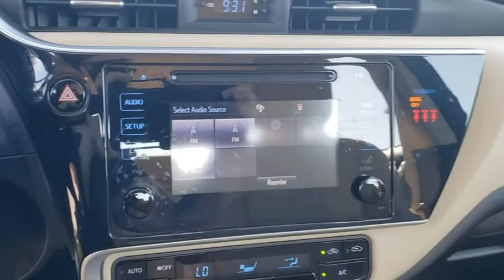2019 Toyota Corolla Jacksonville Beach, Orange Park, Middleburg, Macclenny, Callahan 17554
Black Sand Pearl Used 2019 Toyota Corolla available in Jacksonville, Florida at Ernie Palmer Toyota. Servicing the Jacksonville Beach, Orange Park, Middleburg, Macclenny, Callahan, FL area.

CARFAX One-Owner. Black 2019 Toyota Corolla LE 1.8L I4 DOHC Dual VVT-i 28/36 City/Highway MPGbrbrAwards:br  * 2019 KBB.com Brand Image Awards   * 2019 KBB.com Best Resale Value AwardsbrbrbrFamily Owned since 1983. Ernie Palmer Toyota provides you with the ultimate new, used, and certified pre-owned car buying experience in Florida! Our hardworking team of qualified sales, service, and finance specialists strive to bring you an overall superior car buying experience from beginning to end. We will help you find the perfect new, used, or certified pre-owned Toyota that meets all of your needs and desires, and will work alongside you to come up with a finance plan that accommodates your lifestyle. In addition, we provide our valued customers with a fantastic service department that will keep your vehicle running smoothly for years to come. If you are in the Jacksonville, Jacksonville Beach or Orange Park area, come check out all of the outstanding vehicles and services at Ernie Palmer Toyota in Jacksonville, FL!